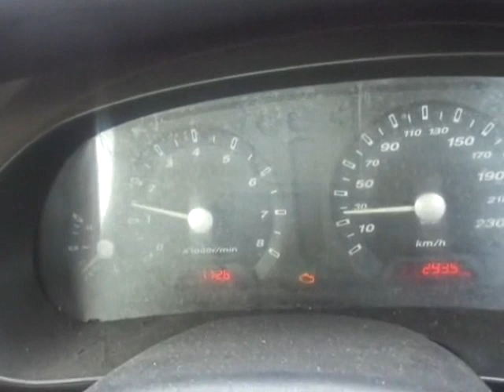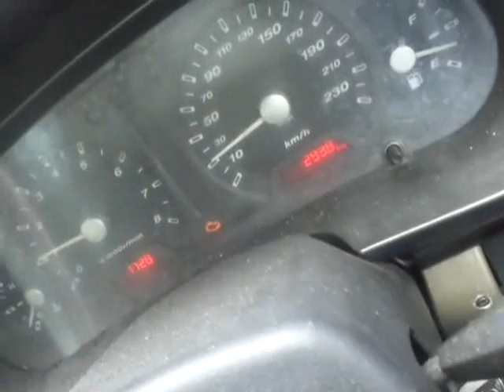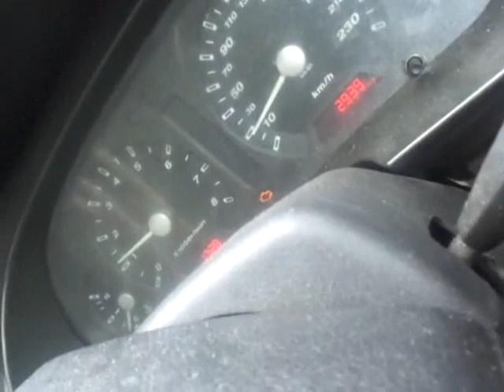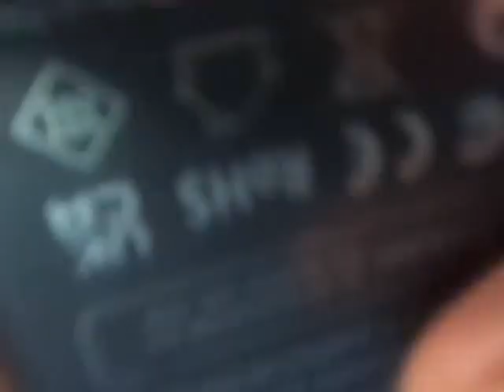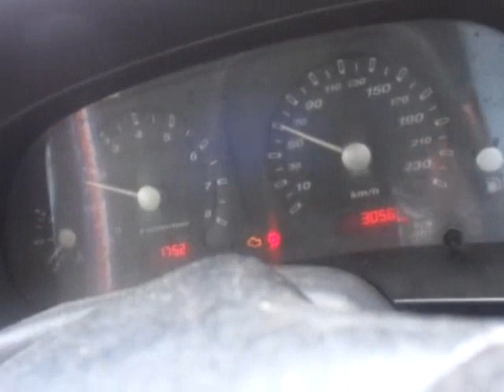PERJALANAN UMAI WAKTU PETANG 24051445H 08122023 BHG 2